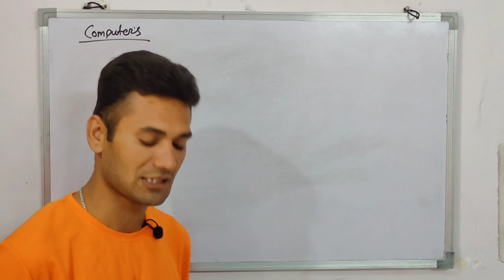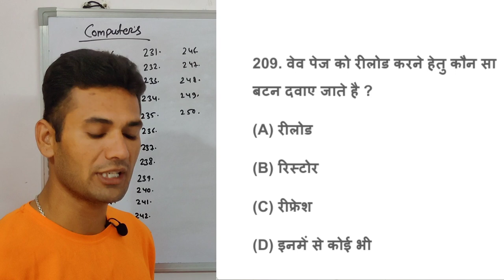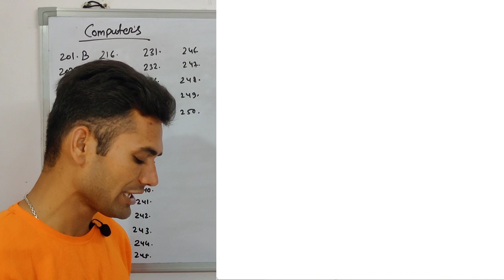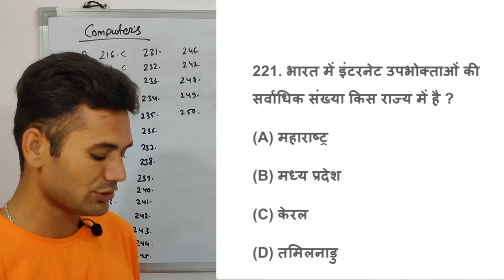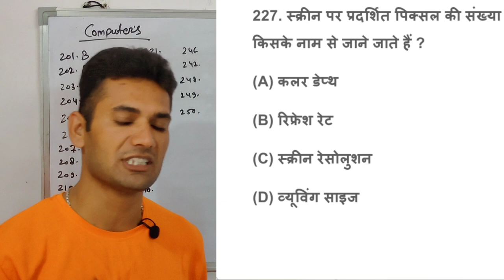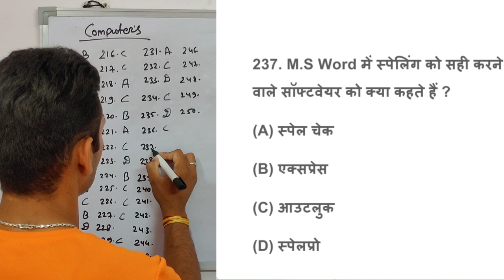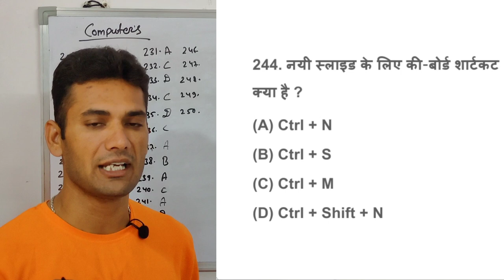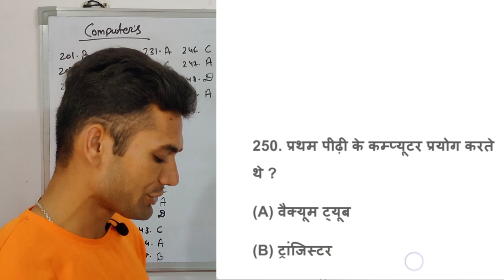Rajasthan police important computer questions।part–5। इसके बाहर कुछ नहीं आएगा रट लो।bl Choudhary sir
rajasthan police computer important question,
rajasthan police computer important questions
important computer questions for competitive exams in english,
important computer questions for competitive exams,
important computer questions for osssc,
important computer questions for army clerk,
important computer questions for osssc exam,
important computer questions for kvs,
important computer questions for upsi,
important computer questions for bank exams,
video computer important questions,
group c computer important questions,
computer important questions class 10,
computer important question class 12,
computer important question class 11,
computer important question class 10 mcq,
computer important question class 10 term 2,
important questions computer science class 12,
12th computer important questions 2021,
100 most important computer questions,
ics part 1 computer important questions,
computer important question 2021,
computer important question 2022,
12th computer important questions 2022,
rscit computer important question 2021,
computer important question part 2,
class 9 computer important questions 2021,
class 9 computer important questions 2022,
3rd sem computer important questions,
most important computer questions,
most important computer questions for competitive exams,
most important computer questions for competitive exams in english,
ssc most important computer questions,
most important computer questions for bank exams,
most important computer questions for rbi assistant,
6th sem computer important questions,